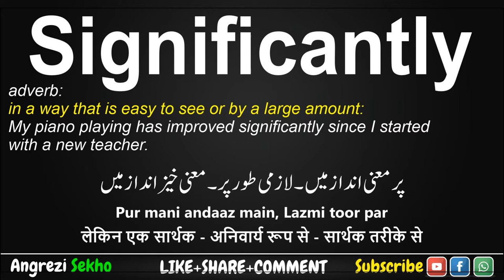Significantly Meaning in Urdu - How to Pronounce Significantly - Significantly Meaning in Hindi